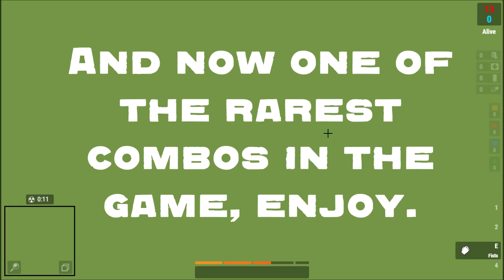*NEW* surviv.io 50v50 UPDATE! NEW GUNS! USAS-12 IS BACK!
The 50v50 red vs blue mode is finally out! There are also two new guns, the AN-94 and the Super 90. Both are pretty rare.
We also got airstrikes (pretty much pubg redzone).
In 50v50 the airdrops are huge, meaning you get a lot of amazing loot from them. I had a game where I had a USAS and an M249! Overall this mode is pretty fun, I hope it stays!

Welcome to Serial Gaming, here you will find surviv.io, survivio, surviv.io battle royale, surviv.io new updates, surviv.io gameplay, surviv.io pro, surviv.io loot, surviv.io best weapons.